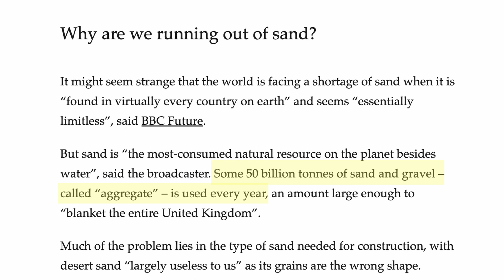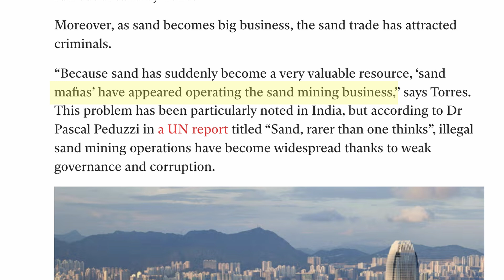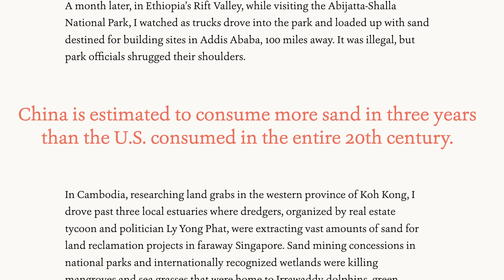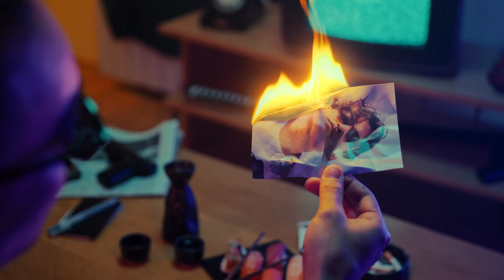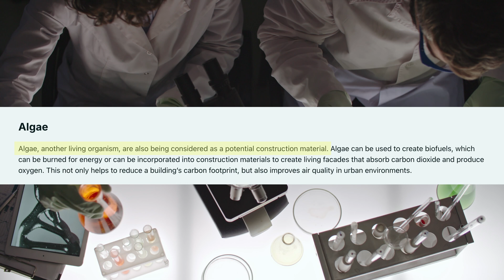We’re Running Out of Sand. Yes, Really.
Running out of sand? It sounds crazy, but this invisible crisis threatens modern civilization as we know it. Join me as I explore why sand is so important for us, why this seemingly abundant resource is disappearing, and how "sand mafias" are literally killing over it. We'll dive into the consequences—from skyrocketing housing costs to vanishing beaches—and explore innovative solutions that might just save us, from recycled glass concrete to 3D-printed buildings and even space mining. The foundation of our modern world is literally slipping through our fingers. Will we solve this problem before it's too late?

Hey there 👋 I’m Kenny, an early-stage tech investor passionate about how technology is shaping the future. Join me as I explore the intersection of innovation, entrepreneurship, and the next big ideas transforming our world.

📬 Join The Future Brief Newsletter - A weekly rundown of the biggest innovations, breakthroughs, and trends shaping the future

🎥 My Gear

⏰ Jump to:
00:00 Introduction
1:32 Sand's Importance
3:00 The Problem
5:30 The Consequences
7:52 The Future
10:07 Closing